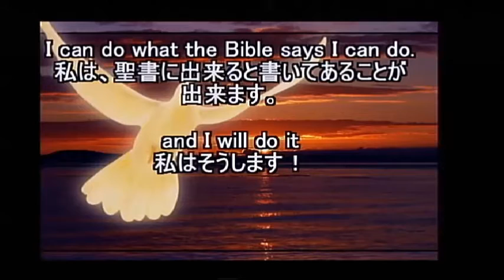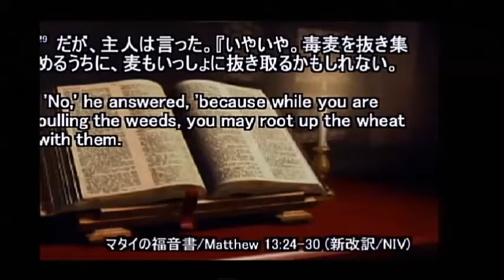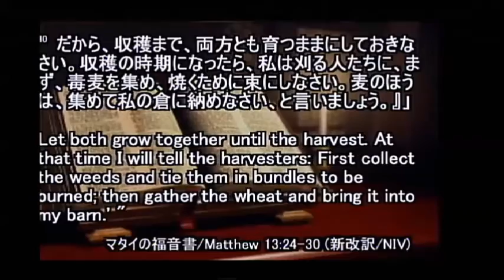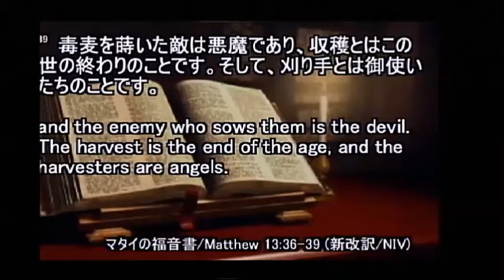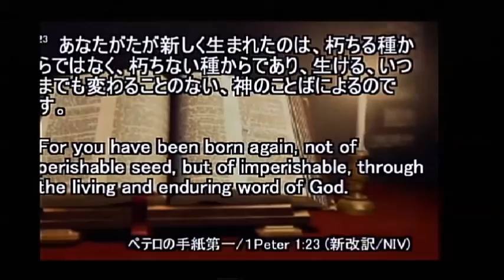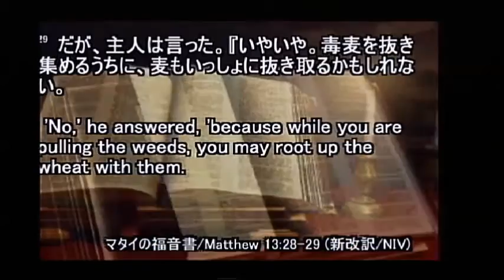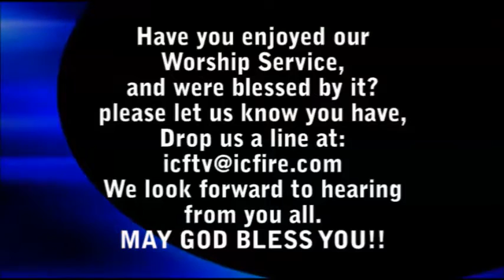ICF Message 2015.09.06